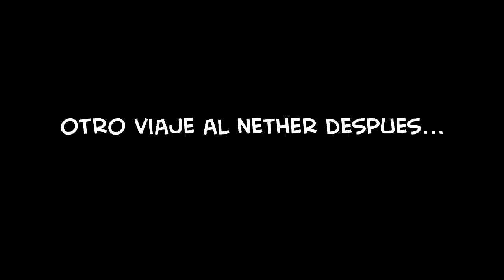Minecraft Survival T1 Ep. 18 - Preparandonos para...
Survival es una serie supervivencia SIN MODS en Minecraft en la que avanzamos haciendo proyectos y creando un mundo survival puro sin creativo :D

El nether es un asco por el lag y por que en dificil, es dificil :S
Este capitulo le hemos dedicado a conseguir mas recursos, para tener un poco mas de todo y sobre todo a preparnos en cuanto a nivel de materiales y el espacio de nuestra base para empezar a hacer cosas mas grandes, ya veries que tenemos ya muchos de los pasillos hechos y muchos grandes volumenes para lo que queramos :D
Por favor, decidme que quereis que hagamos :)